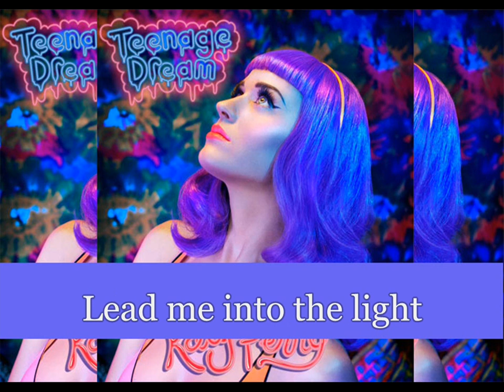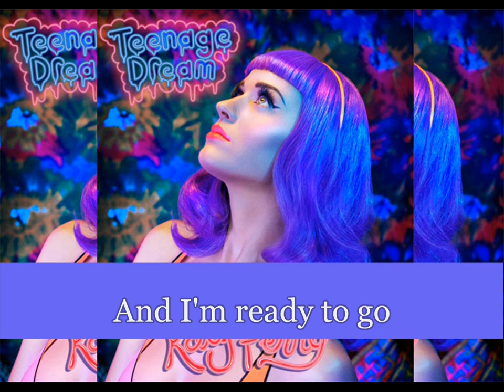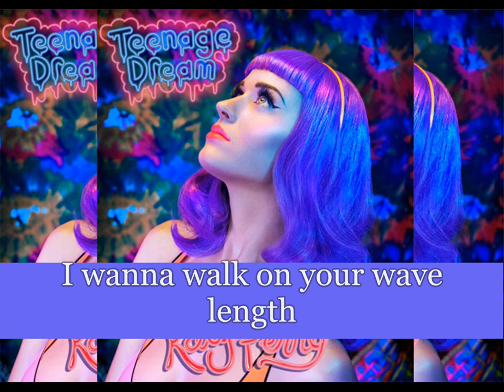Katy Perry - E.T. (Lyrics)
One of the songs from Katy's new album 'Teenage Dream' - E.T.